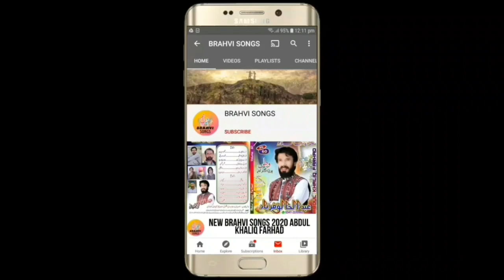HAJI MUHAMMAD PARDESI BALOCHI VOL 263 PART 3 BRAHVI SONGS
balochi songs
brahvi songs
brahvisongs
brahvimusic
balochisongs
balochi songs dance
balochi gana
balochi new songs
balochi song coke studio
live balochi music 2020
bloachi stage song 2020
balochi live song
balochi song dance
culture
baloch culture day
2 march
folk
family
student performance
new brahvi songs
zeemal zebi brahvi songs
balochi songs status
balochi songs remix
brahvi songs whatsapp group link